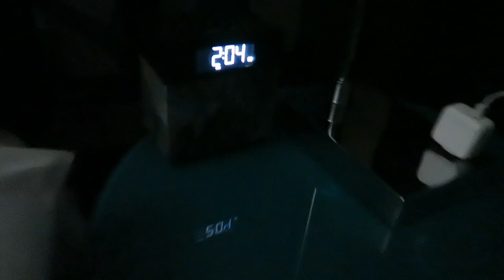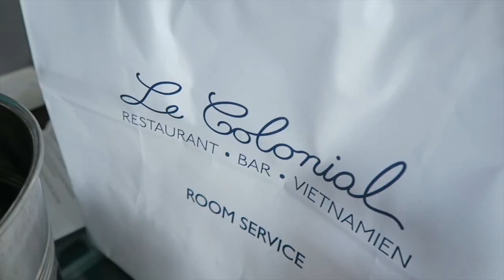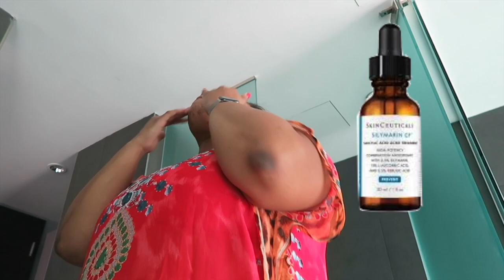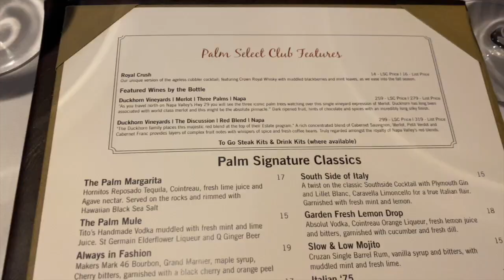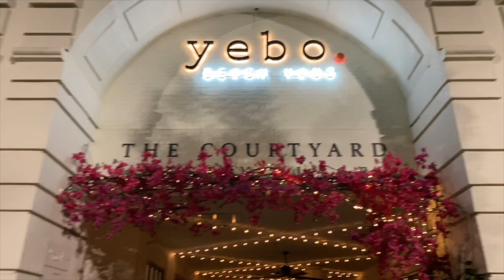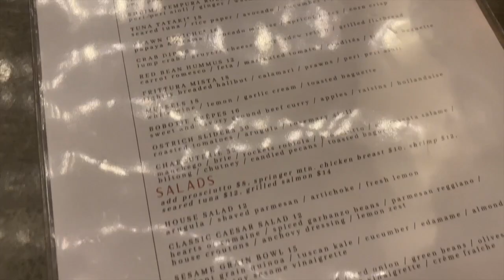Vlogmas 2021: Day 11⎮Birthday Vibes! WORST Hotel in Atl, Champagne Campaign, & Yebo Beach Haus!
Another fun vlog!! See how we celebrated the second part of Kendra’s birthday! Hear all about our experience staying at the worst hotel in Atlanta, my first impression of SKIMS, enjoy rooftop pool vibes with us, and come enjoy all the festivities! Shopping, dining, and trying new restaurants in Atlanta! Enjoy :)

W Hotel Downtown Atlanta (DO NOT recommend)
Skims Cotton Ribbed Tank, Sedona (2X)
Skims Cotton Ribbed Boxers, Sedona (2X)
SkinCeuticals Silymarin CF Vitamin C Serum
Peace Out Moisturizer
Black Girl Sunscreen
Supergoop Play Antioxidant Mist Sunscreen
Orange bikini, Forever 21 Plus (old)
Sunglasses, Shein (sold out)
Sublime Donuts (LOVE)
Diptyque Do Son EDP
Asos Lola May Curve Mauve Dress (TTS, US16 plus)
Chanel WOC, Caviar leather
Converse sneakers
Lenox Mall (STAY SAFE…seriously)
Nars blush, Dominate
The Palm, Westin Buckhead Atlanta (highly recommend)
Doc Marten Jadon Boots (TTS, 10)
Yebo Beach/Ski Haus (highly recommend)